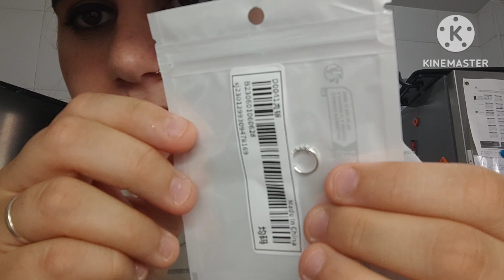Vlog diario de nuestro martes. 13/06/23